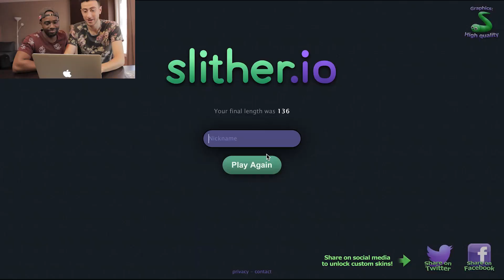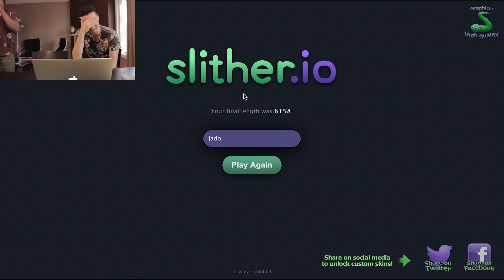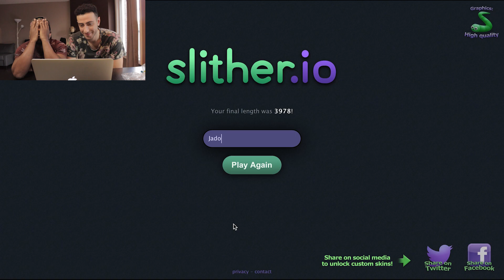SLITHER.IO WORLD RECORD ATTEMPT!!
Lets blast 5000 likes!

Hey guys! We thought we'd try out the Slither.IO game!! Make sure to comment what your high scores are down below.

ChadwithaJ

JSlaibs

Ante Up Instrumental Remake